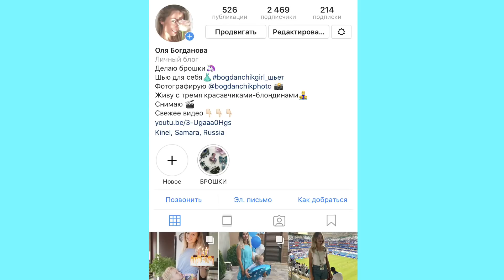Мастер-класс по изготовлению броши из бисера и кристаллов Стрекоза | crystal dragon-fly brooch DIY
Привет!
Сегодня делаю ещё один вариант броши Стрекоза